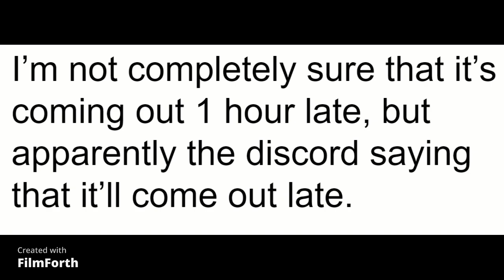where is the roblox bedwars update???